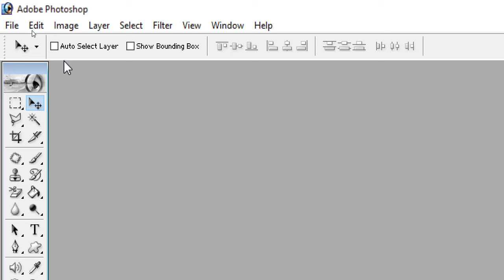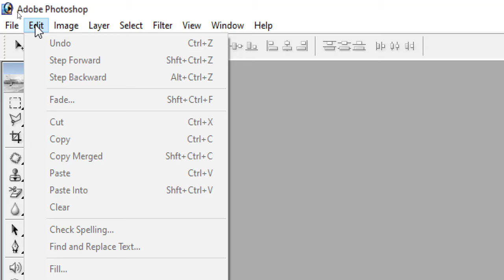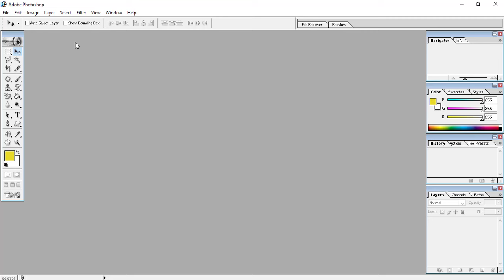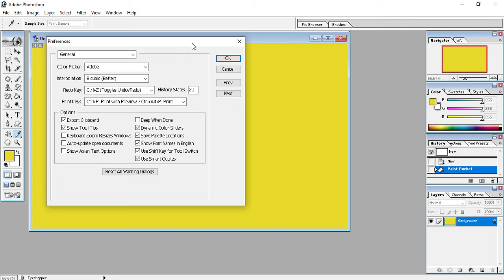photoshop 7 0 reset | Photoshop Full Reset | Preference Restore in Photoshop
Today in this class we will learn how to reset photoshop full. and how to reset all setting of photoshop. so watch this videos.

PhotoshopReset , PhotoshopFullReset , PreferenceResetinPhotoshop, PhotoshopResetAllSetting ,photoshop,photoshop Reset Tutorial, how to reset Photoshop,how to reset photoshop in hindi, phtoshop kaise reset kare, photoshop Reset karne ka aashan Tarika, all Setting reset in Photoshop, Reset photoshop 7.0,

Photoshop Reset , Photoshop Full Reset , Preference Reset in Photoshop , Photoshop Reset all Setting ,reset photoshop 7.0,  How to reset photoshop 7.0 Version, Photoshop Ver 7.0 reset kare,